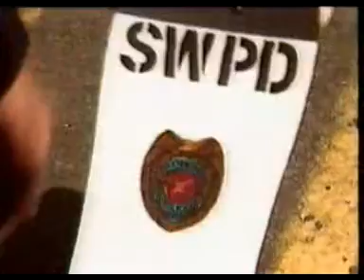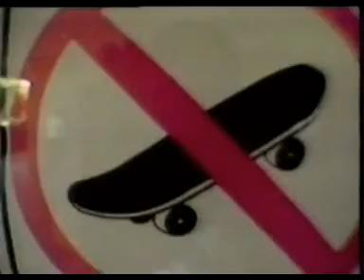Bones Brigade - Public Domain (1988) 4/7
Another fantastic skate video by Powell Peralta